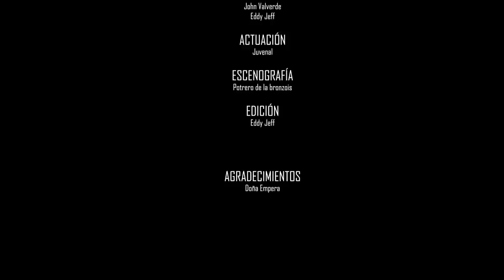MI PRIMER VIDEO | Juvenal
Voy a crear mi propio contenido amigos, espero contar con su apoyo.
Daré lo mejor de mi para no fallarles.